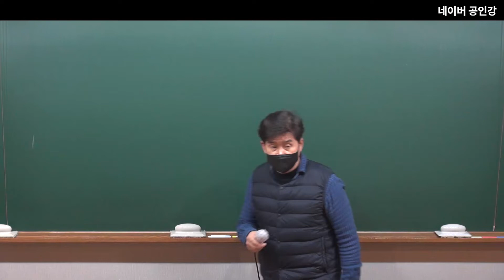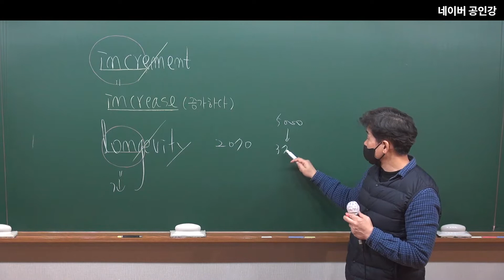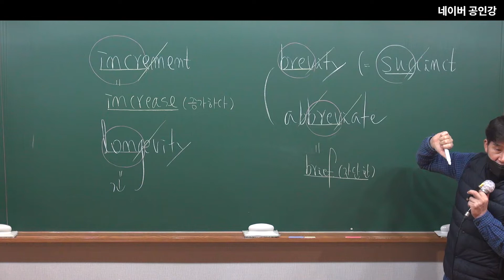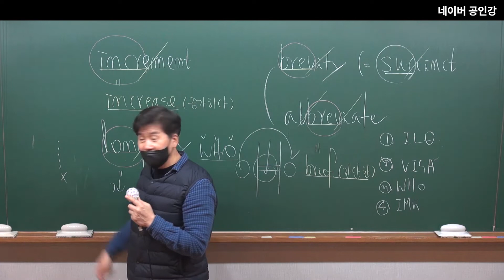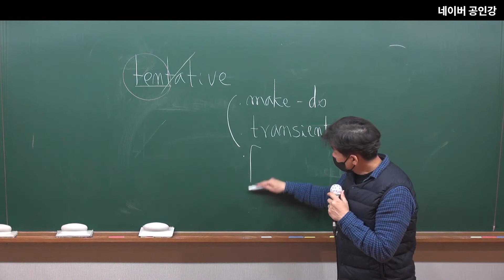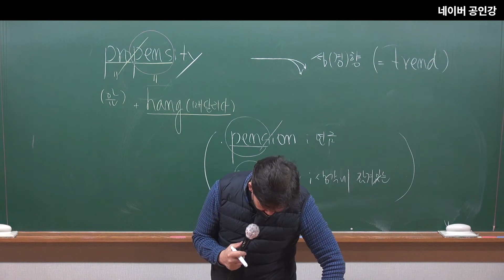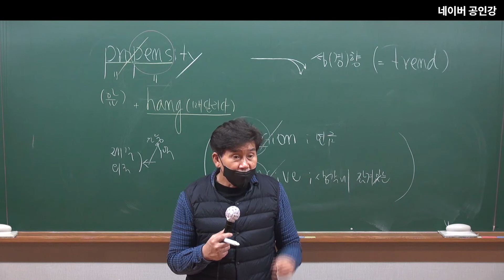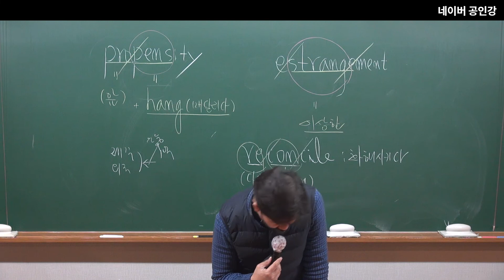기본이론 영어 어휘 39강